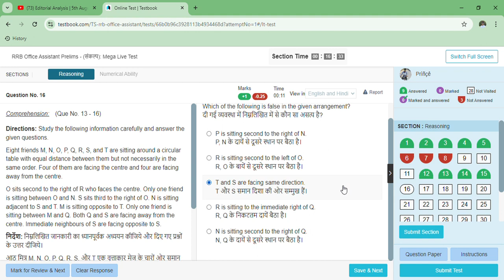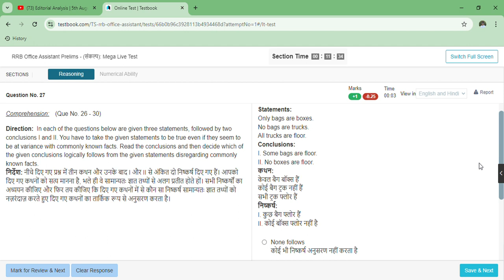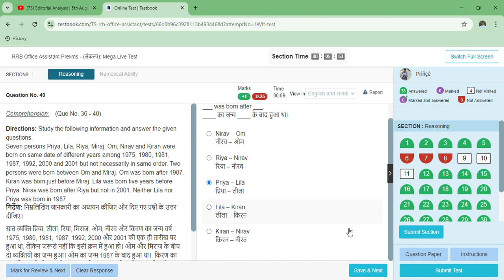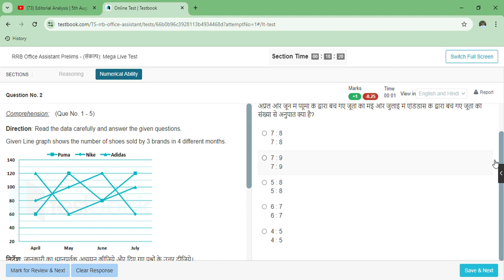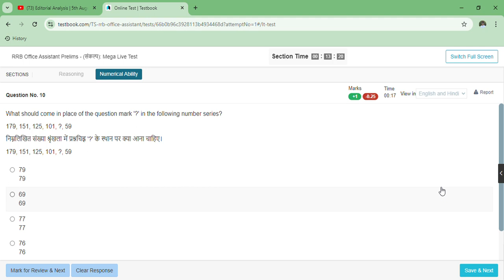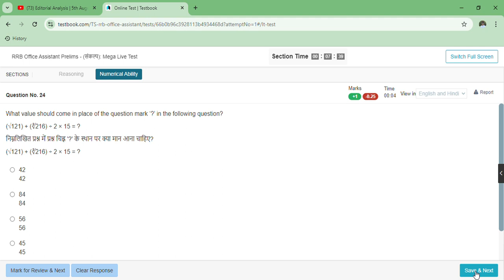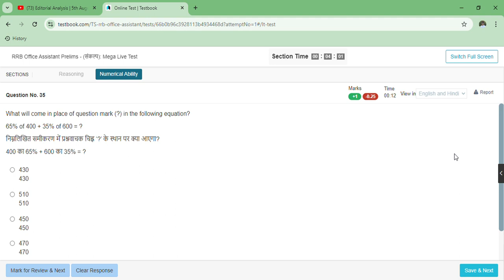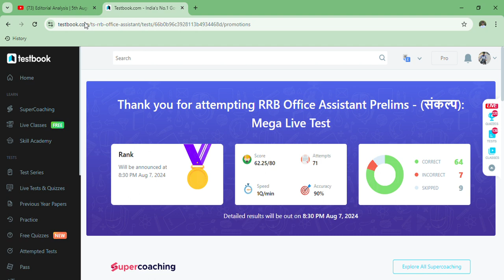RRB Office Assistant Prelims - (संकल्प): Mega Live Test || RRB CLERK